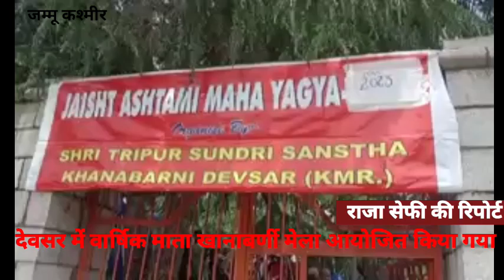देवसर में वार्षिक माता खानाबर्णी मेला आयोजित किया गया